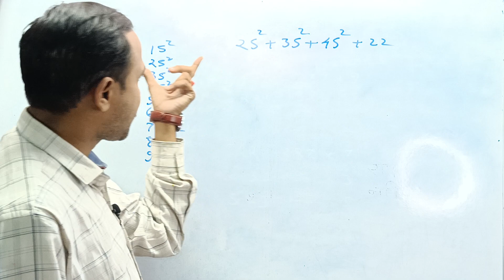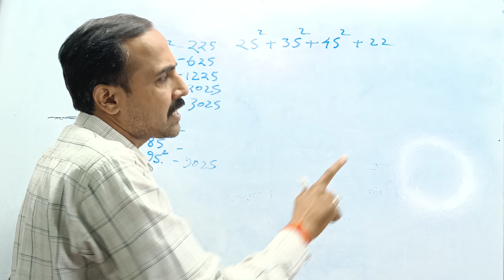mathematics short trick by Bharat Sharma sir...